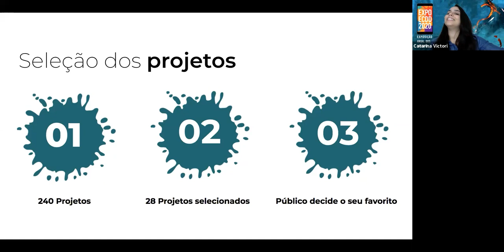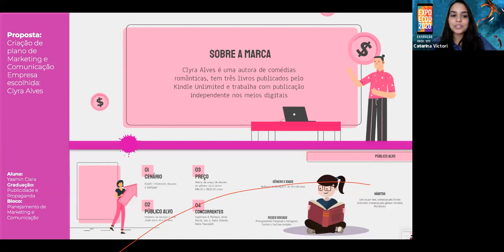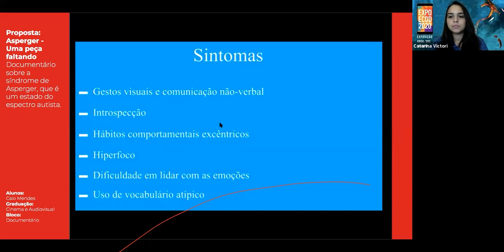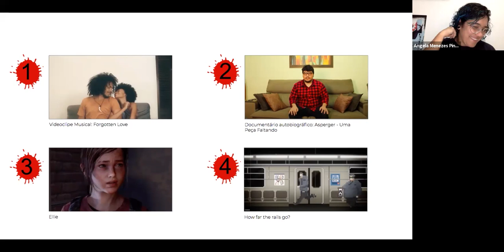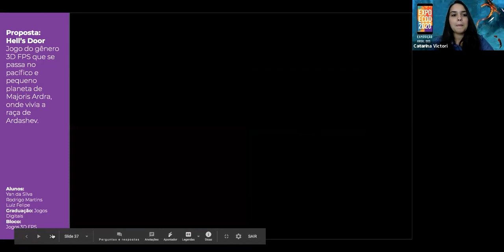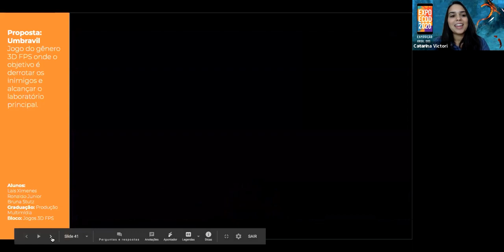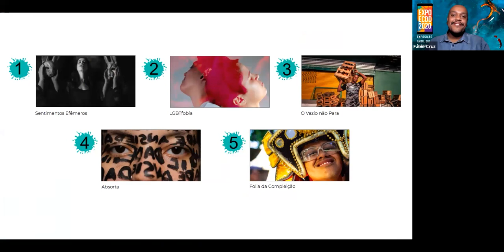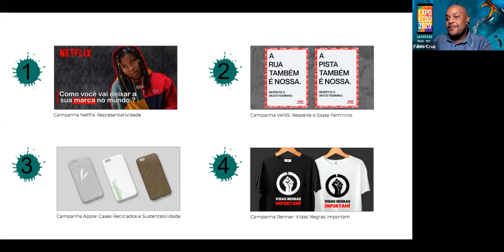EXPO ECDD - EDIÇÃO 2020